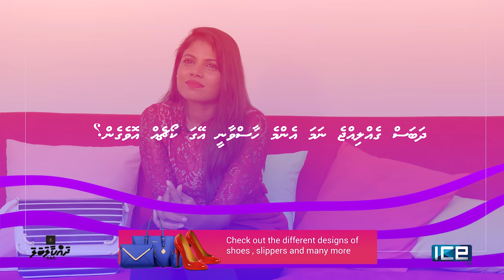Ferrage presents Dhakaalabala: Bag | EP06 - Nuzuhath Shuaib (Nuzu)